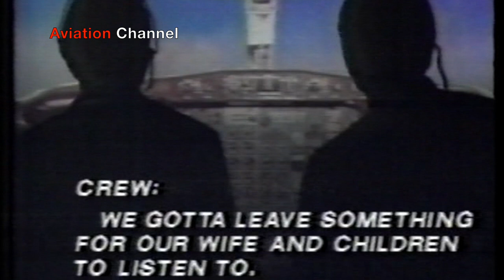Delta Flight 1141 Crash Cockpit Voice Recordings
Delta Air Lines Flight 1141 was a domestic passenger flight between Dallas/Fort Worth, Texas and Salt Lake City, Utah. On August 31, 1988, the flight, a Boeing 727, crashed during takeoff, of the 108 people on board, 14 were killed and 76 were injured.